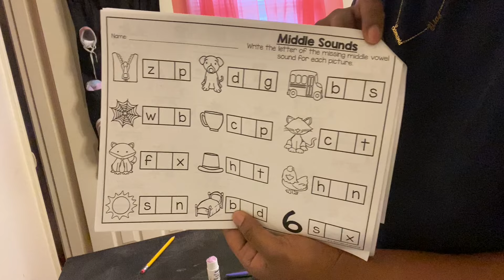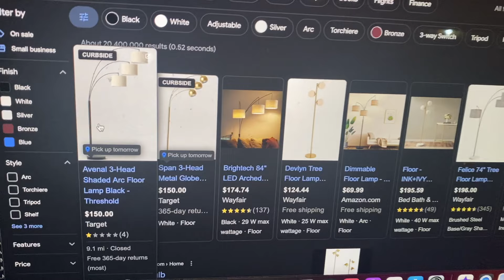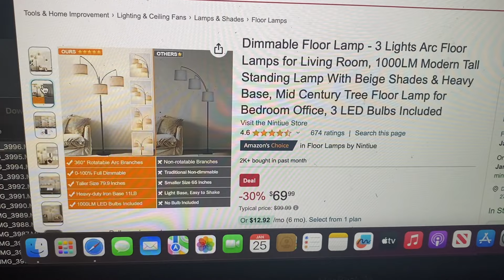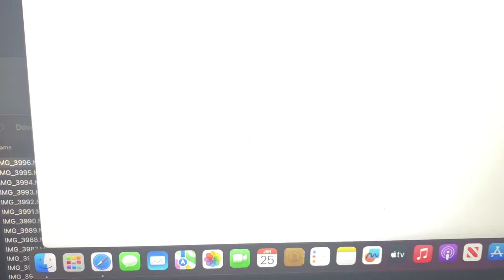REALISTIC Night Time Routine | Doing homework, Cooking Dinner, they stressed me out 🙃 | SAHM of 2